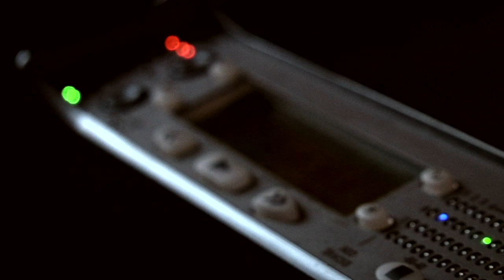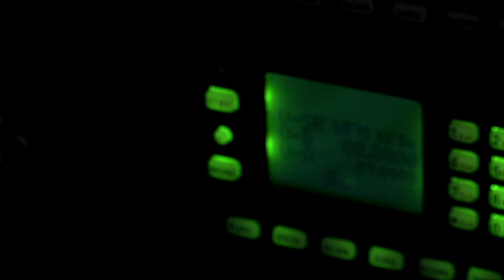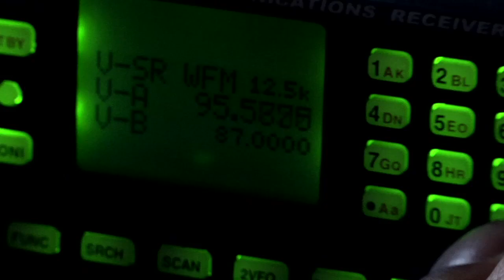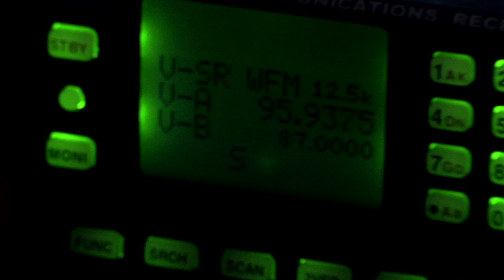MEDEA *made in the black sea*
black sea, turkey to ukraine, july 2011

a soundwalk collective project

edit by margarita jimeno & vincent moon
sounds by stephan crasneanscki, simone merli, kamran sadeghi, jake harper
produced by soundwalk